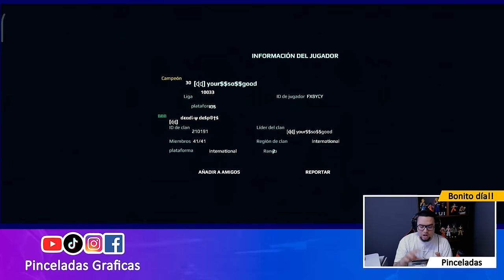War Robots | Bienvenidos a WAR ROBOTS 3.0 Robots más PODEROSOS del juego - Pinceladas Graficas